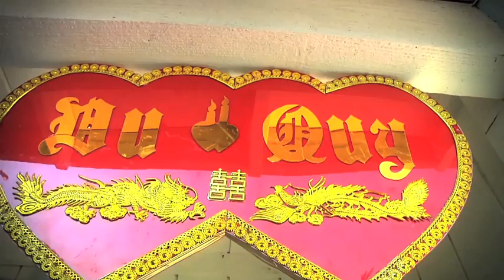Vietnamese/Chinese Wedding Summary Video Sample, Sacramento, CA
Thu and Reagan's Wedding Recap held in Stockton and Sacramento CA formerly artistic imagery films